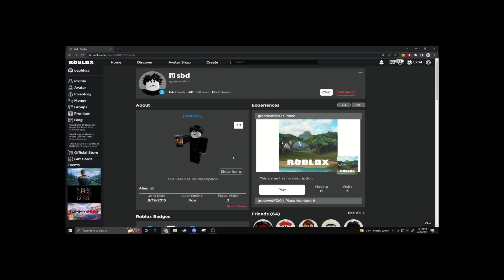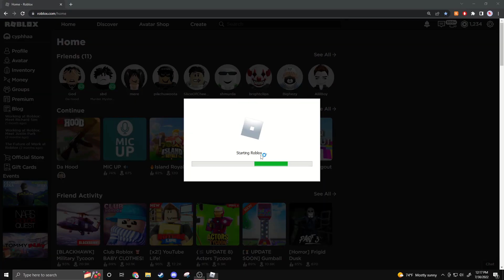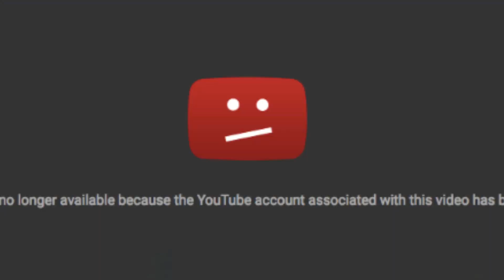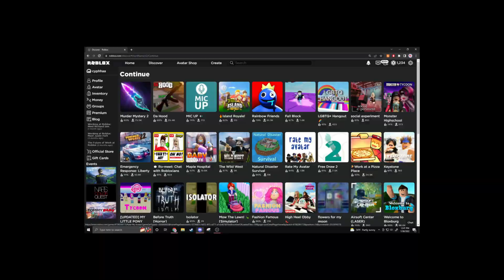I BECAME AN EMO! (Roblox Voice Chat)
today i became the coolest emo in roblox EVER with my good ole pal sbd!

DISCORD SERVER!!

ROBLOX GROUP!!

SOCIALS!!

PREVIOUS VIDEOS!!